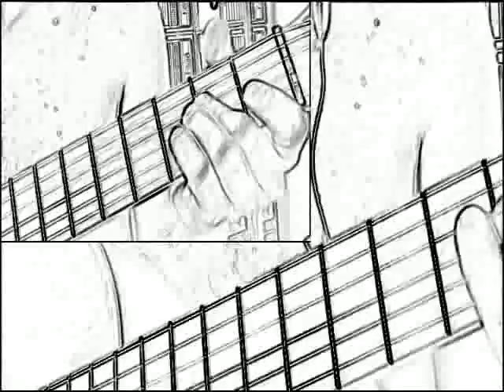Up The Dark Mountain We Go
kdenlive
transition = composite
effect = cartoon

still can't composite to 2 different boxes
and of course i need to video better takes